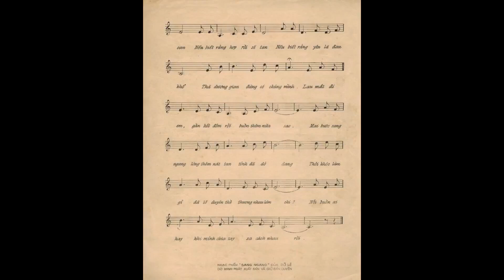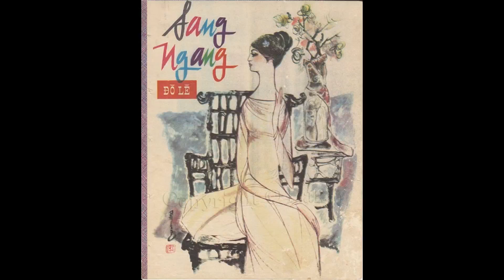Sang ngang - Phương Dung